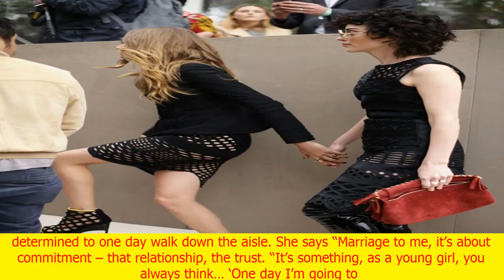Cara delevingne confident she'll find true love after dating too many cocky guys | CNN latest news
Cara delevingne confident she'll find true love after dating too many cocky guys